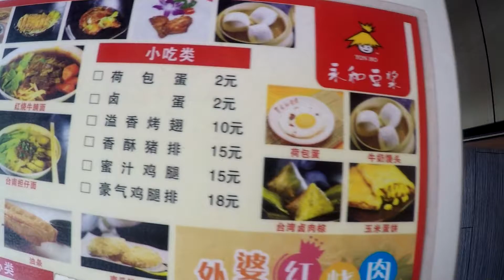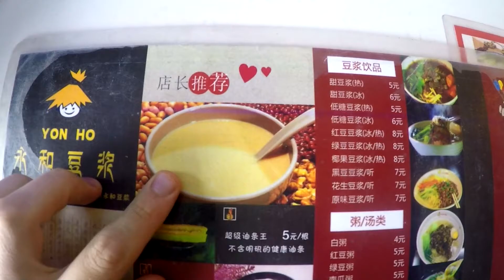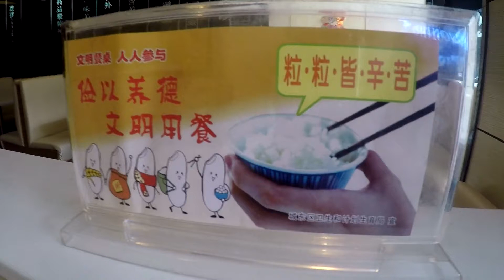МКЖ - Чифаньки в Xining'е, #1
Не всегда есть возможность приготовить пищу самостоятельно в Китае. На помощь приходят такие популярные в этой стране чифани. Рассказываю о специфике сервиса и блюдах в одном из таких заведений.